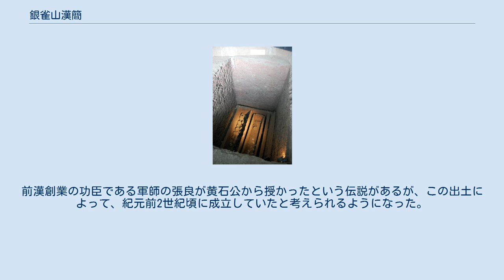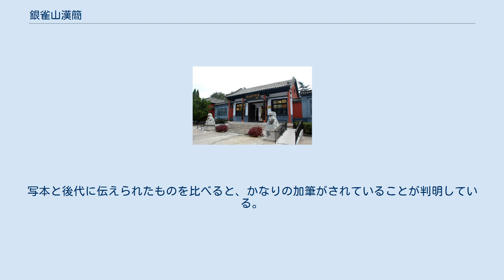銀雀山漢簡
銀雀山漢墓 銀雀山漢簡（ぎんじゃくざんかんかん）は、中国の山東省臨沂県銀雀山漢墓群で1972年4月に発掘された竹簡群の総称である。
銀雀山1号墓からは4942枚、2号墓から32枚の竹簡が出土しており、先秦時代に著された古籍の貴重な資料となっている。
この竹簡は発掘現場から程近い銀雀山漢墓竹簡博物館に常設展示されている。
 1972年4月、中国の山東省臨沂県に位置する銀雀山1号墓と銀雀山2号墓が発見され、それぞれについて発掘調査が行われた。
1号墓の内部からは古代のものと見られる遺物が大量に発見された。
孫臏と孫武のどちらかの著作が曖昧だった『孫臏兵法』も発見され、これが孫臏の著作と推定される決定的な証拠となった。
発見された『竹簡孫子』は、他の遺物によって紀元前134年から紀元前118年のものと推定されている。
 『六韜』は武経七書の一つに数えられる兵法書であるが、『竹簡孫子』と共に銀雀山墓で墓の内部から発見された。
前漢創業の功臣である軍師の張良が黄石公から授かったという伝説があるが、この出土によって、紀元前2世紀頃に成立していたと考えられるようになった。
 『尉繚子』も古代の兵法書であるが、清に姚際恒が偽書と断定し、それが一般にも知れ渡っていた。
しかし、この出土で写本が発見され、戦国時代から秦に成立したと見られるようになった。
写本と後代に伝えられたものを比べると、かなりの加筆がされていることが判明している。